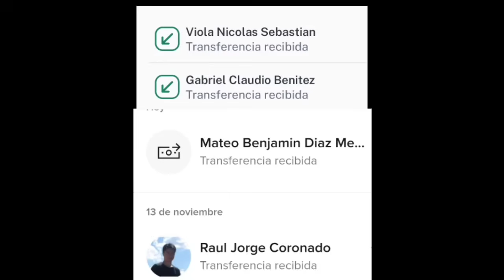Velez la pecheara?/ Vuelven las Eliminatorias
YouTube me quitó la monetización y necesito tu apoyo para seguir creando contenido para ti.

No es solo por lo economico, es por la motivación. Tu apoyo me da la energía para seguir haciendo lo que amo.

Alias: nosepermitenhom.uala
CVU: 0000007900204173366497